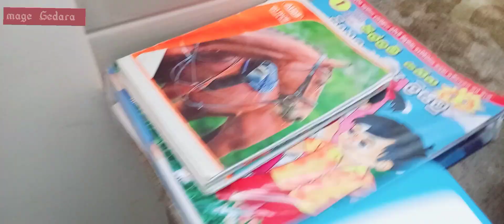ගෙදරහැමෝම අගයකරන්න මෙහෙම ආප්ප කන්නදෙමු|hooper recipe with Englishsubtitles|day in mylife|magegedara